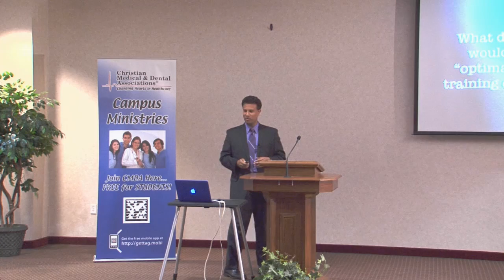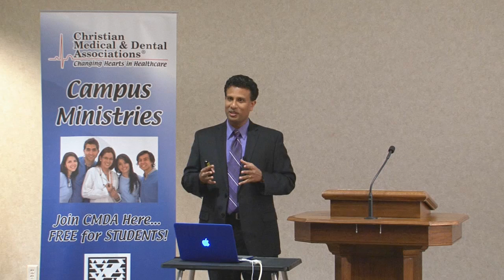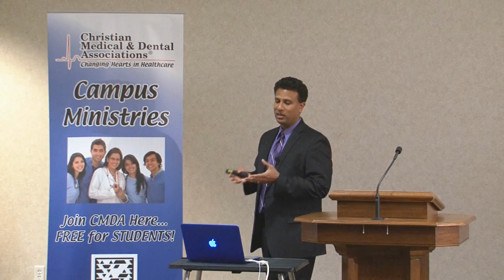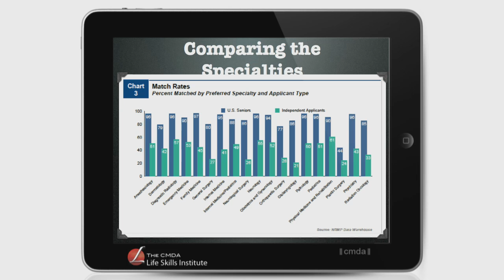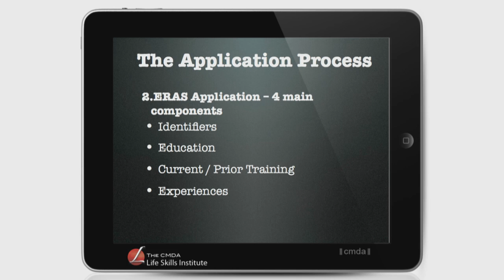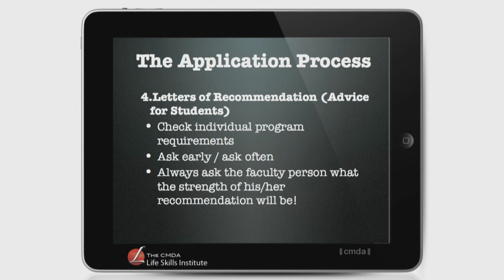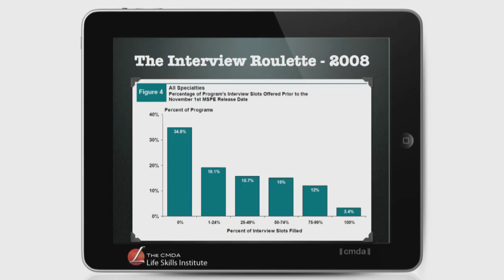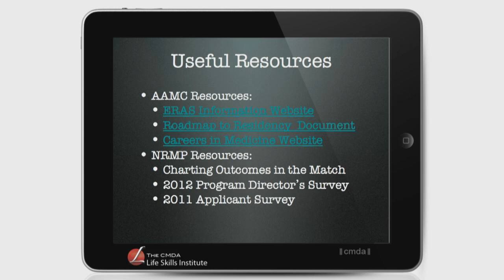How to Navigate the Residency Selection Process by Francis S. Nuthalapaty, MD